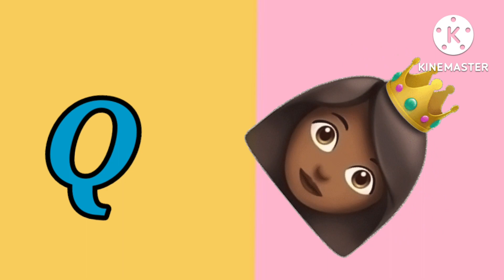A for Apple,B for Ball, AbcPhonics Songs, Alphabets, Alphabet Songs, AbcSongs, English Alphabets,abc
Kids Channel
education
Kids learning video
hindi vyanjan
hindi varnmala
hindi learning
nursary class
ABCD

अआइईउऊ ए ऐ ओ औ
असे अनार
असे अनार आसे आम